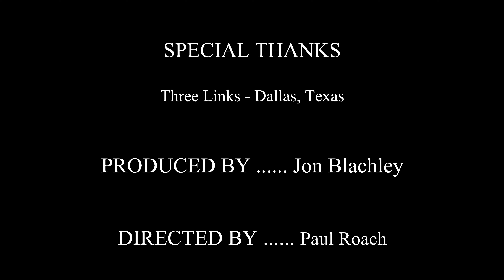Wed Night Jam Session hosted by R.C. Williams @ Three Links - Dallas, Texas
R.C. Williams' band RC & The Gritz was formed by keyboardist R.C. Williams in 2004 and currently performs as the backing band for live performances of Erykah Badu.  R.C. is also Erykah's music director and core member of her electronic production group. The band has eight permanent members and eleven more who rotate through from time to time. RC began having weekly Super Jam sessions at the now-closed Prophet Bar and currently hosts the jam every Wednesday night at Three Links.